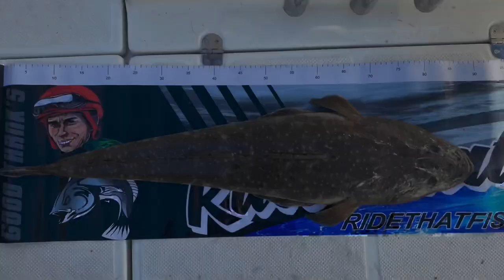2 FISH OF A LIFETIME IN 5MINS😳🐊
Thats why i love fishing so much...it’s days like this when you never know what can happen , it’s the ones that start off slow end up being the best days on the water  🙌🏻  Found a good hole in the hawkers and then anchored up for a few hours this morning and landed these 2 stonkers , first one managed to hit the 90’s and the second one found my anchor chain🤦🏻‍♂️ after unwinding numerous times i managed to get a decent look at her ☺️ Wasn’t the ending i was hoping for but at least we got good look and she actually looked bigger than the 1st one 😬...pretty sure that happens to the best of us😆🐊💨
RIDE THAT FISH BABY 🏇🐟💥

ROD : spin series stormfishingrods 1-3 & 4-8kg
LINE : Black Magic Tackle  20 & 60lb tough trace
HOOK : The faithful @blackmagictackle DX 4-0 my favourite hook 👌🏻
BAIT : squid 🦑 with a yakka fillet inside⚡️